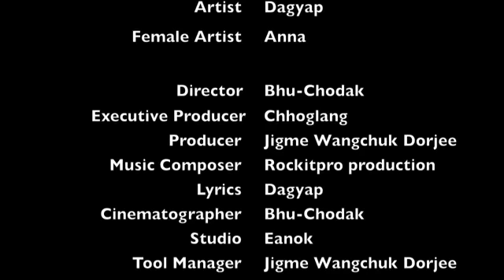VICTORY-DAGYAP-FREE TIBET(tibetan hip hop)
by dagyap